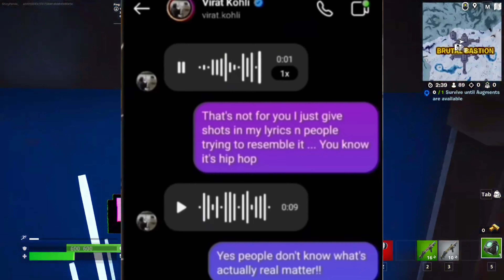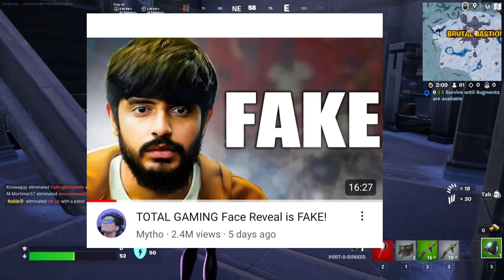Police Case On Ajjubhai For This😱| Shubh Vs Virat Controversy Chat Leaked😱| Adarsh Singh Gf Reveal